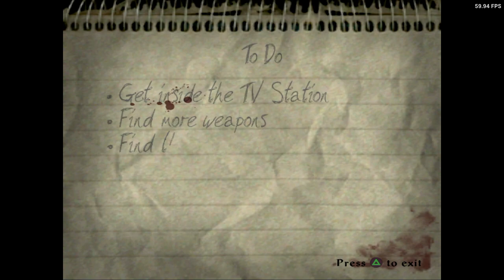Is Evil Dead: A Fistful Of Boomstick Playable? XBSX2 Performance [Series X]